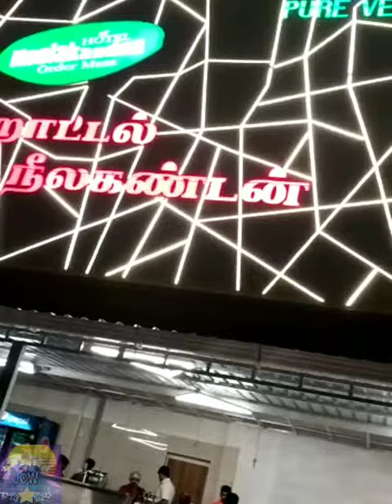Hotel Thazhakudy Neelakandan,Kavalkinaru